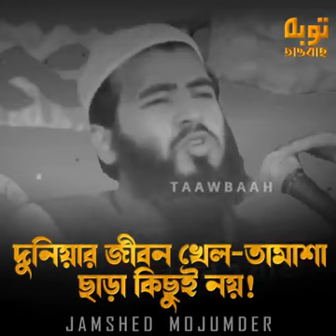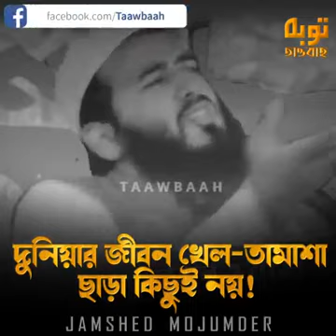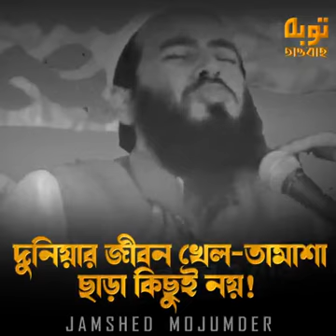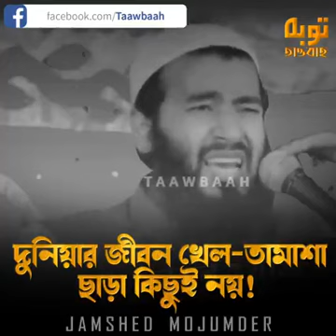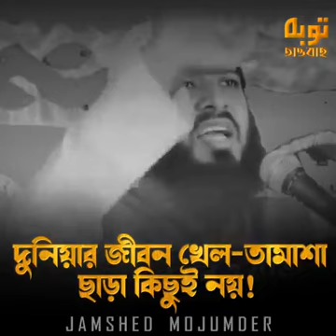দুনিয়ার জীবন খেল তামাশা ছাড়া কিছুই নয়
এই ভিডিও তে আমার কোনো ক্রেডিট নেই,  আমি ফেসবুক থেকে জাস্ট ডাউনলোড করে এখানে আপলোড করেছি,

নোট : আমার চ্যানেলে কোনো দিন ইউটিউব থেকে ইনকাম করবো না ইন শা আল্লাহ,  সুতরাং বলতে পারেন এটা একটা অলাভজনক চ্যানেল🙂